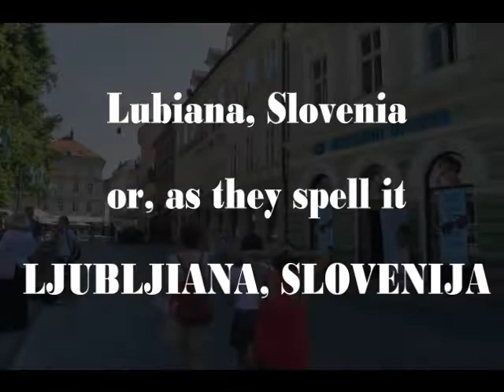LUBIANA, SLOVENIA. A beautiful city full of charm and life - JUNE 2014